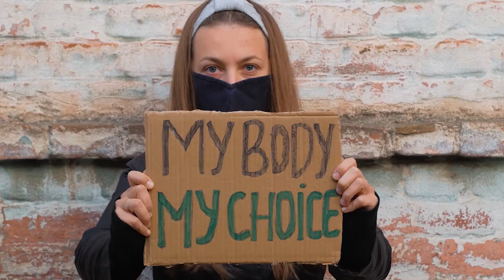Đức Giáo Hoàng Francis tiếp tổng thống Mỹ Joe Biden - G20 & 15% thuế vào các tập đoàn đa quốc gia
THẾ GIỚI QUANH TA với ông Đỗ Như Điện
Đức Giáo Hoàng Francis tiếp Tổng Thống Mỹ Joe Biden
G20  đạt được thỏa thuận mức thuế 15% đánh vào các tập đoàn đa quốc gia
3:00PM mỗi ngày trên Little Saigon TV Galaxy Nationwide 19 SR-22000 Frequency 11929V